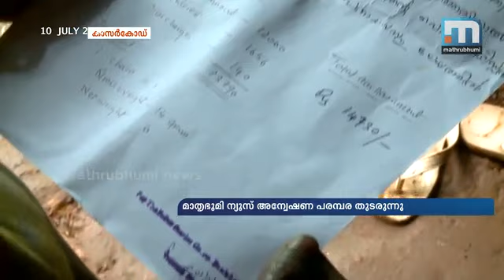Endosalfan victims: Loans that consume lives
Kasaragod: A scheduled caste woman who took loan to treat her endosulfan affected husband by pledging her gold chain (thali) lost it after she was unable to payback loan amount. She took the gold loan from Belur Cooperative Bank for Rs 10,000. But she was unable to repay the interest as she had to spend more amount to treat her husband. The gold chain was auctioned by the bank. Mathrubhumi News investigation series "Visham Theendiya Jeevithangal" continues.